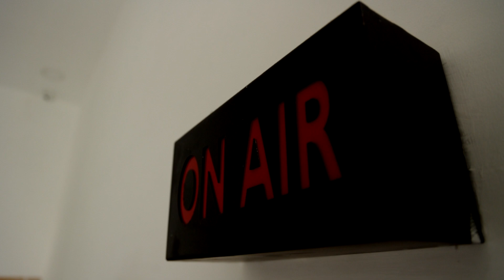முருகன் கோவிலை நோக்கி படையெடுத்த மக்கள் திருத்தணியில் கடும் போக்குவரத்து பாதிப்பு | Tiruttani Kovil